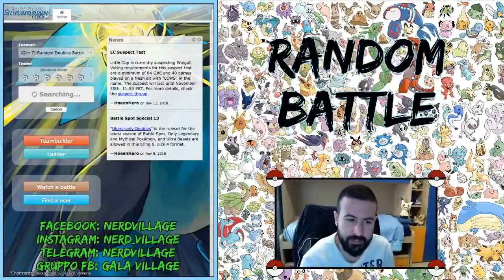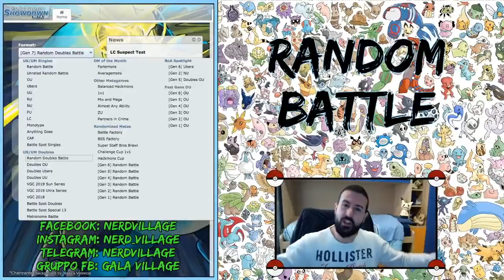DOUBLE RANDOM BATTLE #1: Chi di sonno ferisce... [Pokèmon Showdown]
Ogni tanto secondo me ci possono stare, che ne dite? :D
P.s. ALLE 15:00 in live!